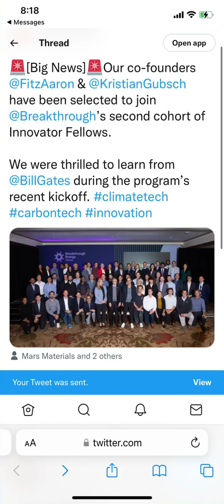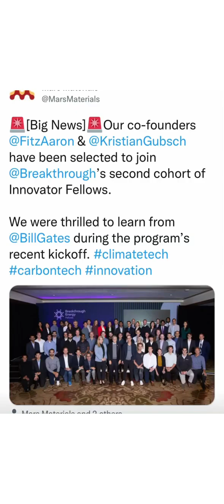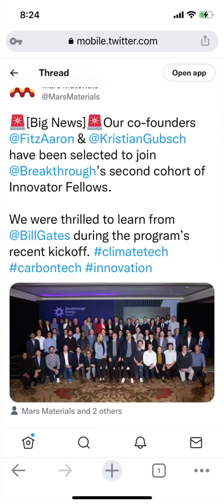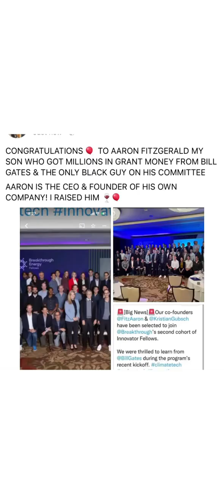PROUD MOM 🎂🎈 8/14 MY SON 👦🏾 & BILLIONAIRE BILL GATES AT HIS PLANT IN TX